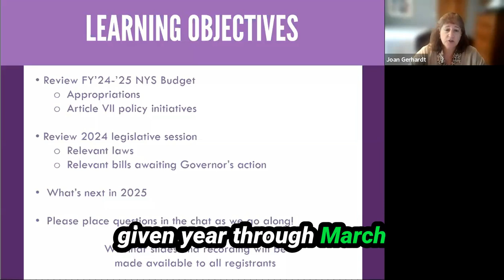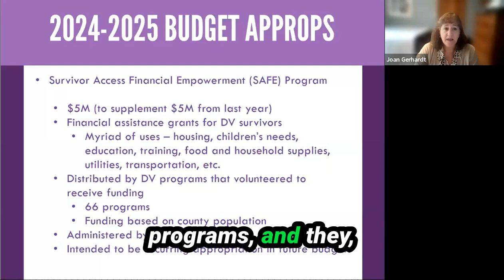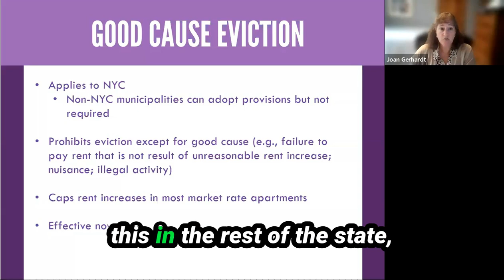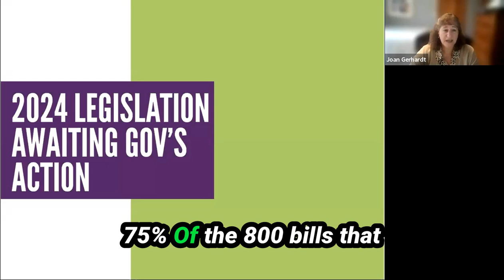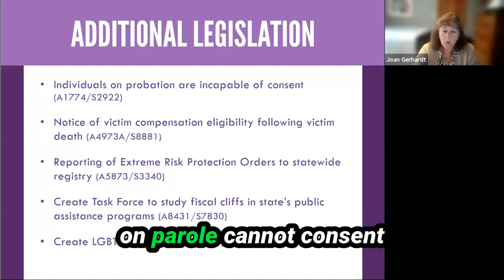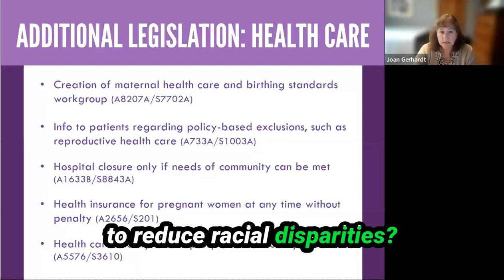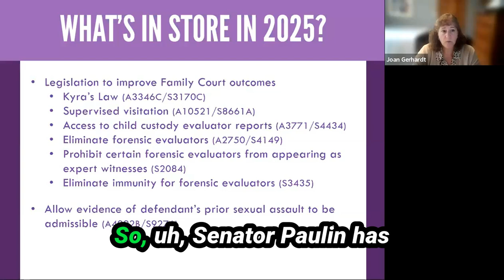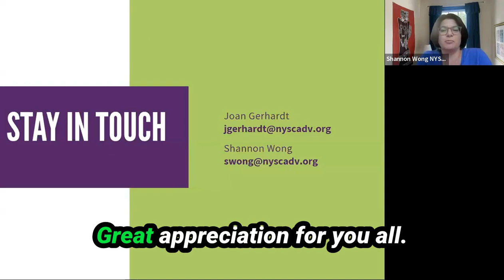NYSCADV 2024 Legislative Review Webinar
The Legislature approved several important pieces of legislation this year that have been signed into law or are awaiting action by the Governor. These include a bill to reduce stalking via vehicle navigation systems and another to authorize the state to pay DV shelters for any payment differential for housing a single individual in a room intended for double occupancy.

During this webinar, we will review several DV-related bills, focusing on what DV advocates need to know when working with DV clients. Should time allow, there will also be a high-level discussion of 2025 legislative priorities.